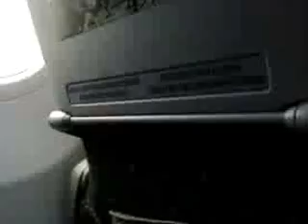Decolagem do aeroporto Santos Dumont, Rio de Janeiro.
Segundo voo da Beatriz para São Paulo, dia 3/12/2015, no Boeing 737 800 SFP, potencia máxima!!!